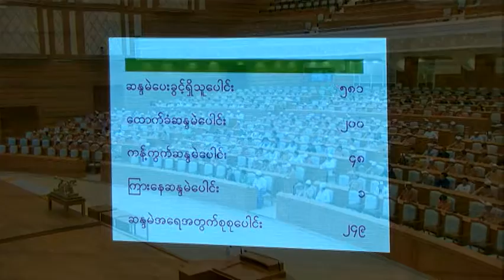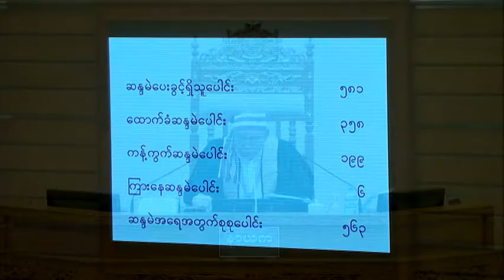pyidaungsu hluttaw meeting 21-11-2016 Part -1